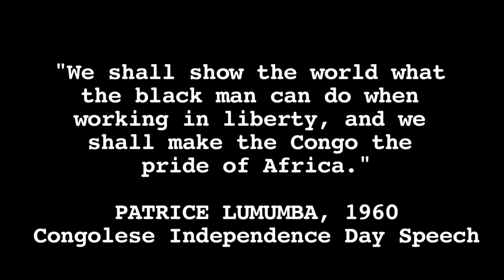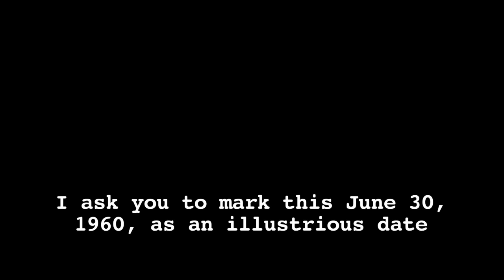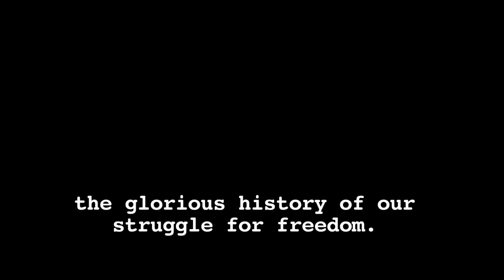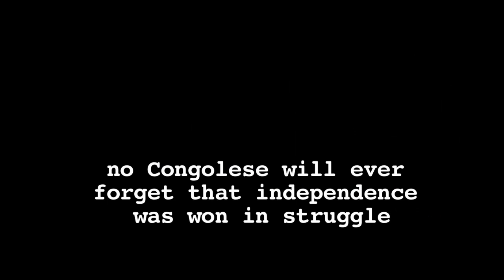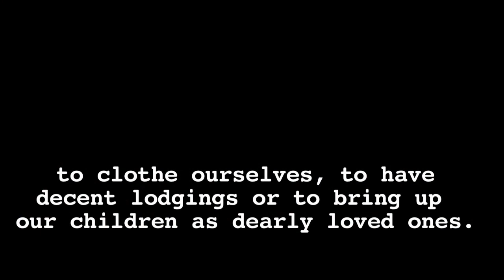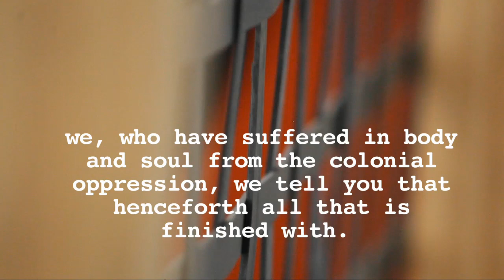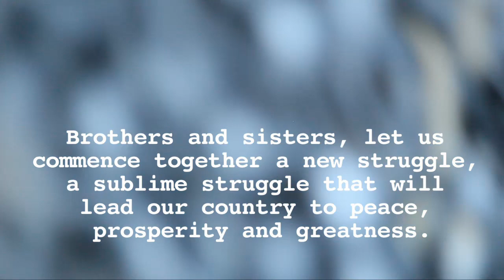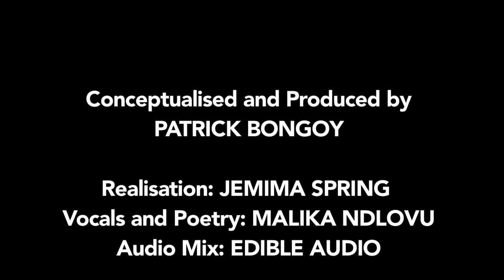Re making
RE-MAKING: a multi –media installation conceptualized and produced by Patrick Bongoy
Video co-created and edited by Jemima Spring: Sea Change Films
Vocals and poetry by Malika Ndlovu
Audio Mix: Daniel Eppel: Edible Audio

Description:

This evocative 8-minute video loop captures visually textured and intimate shots of the artist’s rigorous processes of working with recycled rubber from industrial tyres to re-create and re-purpose the material for a variety of artworks. These images are interwoven with haunting spoken and sung refrains of original poetry, punctuated by extracts from assassinated DRC liberation icon Patrice Lumumba’s 30 June 1960 speech, locating this multi-media artwork viscerally in the past, present and simultaneously in the realm of hopes and dreams.

Patrick says, “This physical process of transforming the rubber is a perfect mirror to the inward journey I go through as I works with it. It is as a personal meditative/healing/reflection process that resonates with most of my previous work themes of re-making a sense of home, place, peace and evolving identity in context of lived experience and a history that can never be forgotten.”

He further explains that the repetitive and ritual aspect of the practical, psycho-emotional and spiritual process, is intentionally created as a looped video piece, where in a sense the “work” never ends and the more you experience or witness it, there is something new to discover or perhaps recall. The sung refrain “take your time” is both and invitation to slow down, pause, allow these images and messages to settle in but also to allude to how transformation and healing take time and most often happens in seemingly repetitive cycles or spirals. The almost whispered lines "every story knows its teller/every story has its time/yours and mine/has its place and time/it is time" reinforce the idea that everything unfolds in its time and is rarely entirely under our control, whether that be a personal situation or much bigger scale of a nation’s liberation.

Recovery
From the dust, rust
The overstretching, pressure

Delivery
Into the water, release The restoration, possibility

Memory
Fills in the pieces, resurfaces The imagining, seeps in

Listening
Behind the lettering, beyond The cutting, scars

Voicing
Above the buzz, interference The revelation, truth

Malika Ndlovu
Accompanying poem to Patrick Bongoy’s video art installation also entitled RE-MAKING